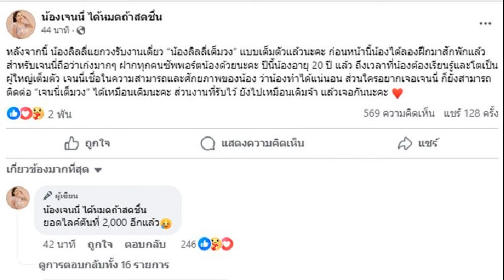อดีตเมีย จั๊กกะบุ๋ม เปิดใจโดนอะไรมาบ้าง ย้อนหลายคดีอึ้งๆ เป็ด ลั่นถ้าชั่วควรออกไป เวทนายังแอ๊ะแอ๋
สาวในข่าวดังปี63 อดีตเมีย จั๊กกะบุ๋ม เปิดใจโดนอะไรมาบ้าง ย้อนโซเชียลขุดวีรกรรมหลายคดีอึ้งๆ เป็ด สุดทน ถ้าประพฤติชั่วควรออกจาก เชิญยิ้ม เวทนายังโพสต์แอ๊ะแอ๋
เคยเป็นข่าวดังเมื่อปี 2563 โดนตลกดังขู่เผาบ้าน ราดน้ำมัน และด่าทอหยาบคาย เพราะฝ่ายชายเวลาโกรธอารมณ์ร้อนเสมอ แต่เหตุที่เลิกรา เพราะจับได้นอกใจ ทั้งที่ฝ่ายหญิงหาเงินเลี้ยงดูอยู่ตลอด
“ลดา” อดีตภรรยา จั๊กกะบุ๋ม เปิดใจกับ Apop Today Online อมรินทร์ทีวี ย้อนเรื่องราวพาลูกไปเรียนต่างประเทศเยอรมัน ไม่ทัน 3 เดือนเขานอกใจ จับได้ คุยกันเรื่องหนี้สินจ่ายคนละครึ่งไหม ตั้งแต่นั้นมาเขาบล็อกเลย

“จับได้คาหนังคาเขา เขาบอกไม่ได้รักเราแล้ว ก็เลิกกันก่อนไหม ทำไมหักหลังเรา ยังส่งเงินให้คุณใช้อยู่เลย มาทำอย่างนี้ก็เสียใจ ตั้งแต่นั้นเขาคงกลัวคนใหม่ของเขารู้ เขาก็บล็อกไปเลย”

“ตอนที่มาอยู่ด้วยกัน เขาก็มาจากศูนย์เลย ทุกอย่างที่ลงทุนมาจาก ลดา ทั้งหมด ตอนที่มาก็มีหนี้ของหมูเส้น ลดา ก็ใช้หนี้ให้ก้อนหนึ่งประมาณ 3 แสนกว่า น่าจะมีเยอะกว่า แต่ไม่ใช่หนี้ส่วนที่เราอยู่ด้วยกัน
“มีครั้งหนึ่งที่ส่งรายวันแบบนี้ แต่เขาบอกว่าเป็นแชร์ เราก็ส่งให้เขาแสนกว่าบาท แต่มารู้ทีหลังว่า เขากู้เงินรายวันนี้ เอาไปจ่ายค่าเทอมลูก ซึ่งตอนนั้นเราไม่ค่อยรู้ลึกอะไรเท่าไหร่
“บางครั้งเวลาทะเลาะก็เงียบ หรือ โวยวายทะเลาะตี เขาโมโหร้าย มีผู้ใหญ่ในวงการได้ยิน ได้เห็น”

เมื่อถามถึงข่าวที่เขาไม่คืนเงินแม่ปูนา รู้สึกยังไง ลดา ตอบว่า “นึกถึงตัวเอง ที่ตอนนั้นต้องใช้หนี้แทนเขา ใช้หนี้รายวัน หนี้ที่ไม่ได้จ่ายค่าแรงลูกน้อง นึกถึงตัวเอง และสงสารแม่ปูนา”

ถามว่าตอนนั้นต้องจ่ายเยอะแค่ไหน ลดา ตอบว่า “เยอะครั้งหนึ่ง เขาบอกมึงซื้อชีวิตกูไม่ได้เหรอ วันนั้นคือเอาบ้านหลังที่ทำร้านอาหาร ไปจำนองได้มาล้านหนึ่ง ใช้หนี้ไป 8.5 แสน ก็บอกว่าพอแล้วนะ อย่าทำอีก เพราะจะไม่ทำให้แล้ว”

เมื่อถามว่าอยากฝากอะไรถึง จั๊กกะบุ๋ม หรือไม่ ลดา ตอบว่า “ไม่ค่ะ เพราะเขาเอาตัวรอดได้ทุกครั้งอยู่แล้ว
Apop Today Online ยังขุดวีรกรรมที่เคยเป็นข่าวเป็นคดีในอดีตของ จั๊กกะบุ๋ม อาทิ ปี57 สาวโคโยตี้แจ้งความจับว่ากักขัง หน่วงเหนี่ยว อนาจาร แต่เจ้าตัวปฏิเสธทุกอย่างบอกไม่อยากพูดมาก จะถูกหาว่าไม่เป็นลูกผู้ชาย
ปี56 พิธีกรสาว แจ้งความจับโดนกระชากคอเสื้อ ด่าหยาบคาย และเอาโทรศัพท์ส่งข้อความหาเจ้านายขอเงิน 4 ล้าน และให้ปลดพิธีกรสาวออกจากงาน ไม่พอใจตีตัวออกห่าง และแฉตลกดังยืมเงินไม่คืน
ปี59 เจ้าของเพลงฮิต อิจฉา แจ้งความตลกดังโทรข่มขู่ ท้าต่อย ขณะ จั๊กกะบุ๋ม แถลงโต้นักร้องหนุ่ม ก็มีเจ้าหนี้บุกมาทวงเงินตลกดังอีก เป็นต้น

ขณะที่ เป็ด เชิญยิ้ม เผยว่า สร้าง เชิญยิ้ม มา 44 ปี ด้วยหยาดเหงื่อ ความลำบาก กว่าจะเป็นตำนาน ตัวเขาเองต้องพิจารณาตัวเอง วันที่เราเปิดโอกาสให้เขามีอาชีพ มาขอใช้ในวันนั้น เราไม่นึกว่าเขาจะเป็นวันนี้

“เหมือนเขาอยู่ในบ้านหลังหนึ่ง วันนี้ ถ้าเขาประพฤติตัวชั่ว เขาควรจะขอออกจากบ้าน อยู่ที่ตัวเขา บางอารมณ์ผมยังโกรธเขาเลยนะ
“เมื่อก่อน ไอ้บุ๋ม ก่อนเข้าวงการ เขาก็เป็นเด็กที่น่ารักคนหนึ่ง ใสน่ารัก ตอนหลังพฤติกรรมเขา ส่อในสิ่งที่เลวร้ายมากที่สุด เราก็รู้สึก
“วันนี้เราเห็นคำโพสต์ของเขา วันนี้ยังแอ๊ะแอ๋ ยังสบายๆ ไม่ทุกข์ไม่ร้อน เรารู้สึกเวทนา มันทำมานานฝังลึกเข้ากระดูกมันแล้วมั้ง”